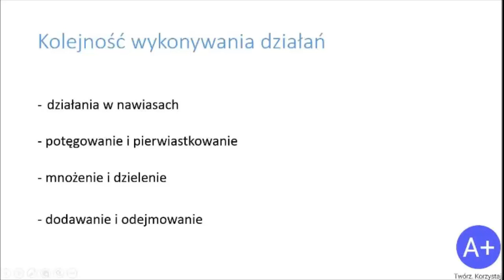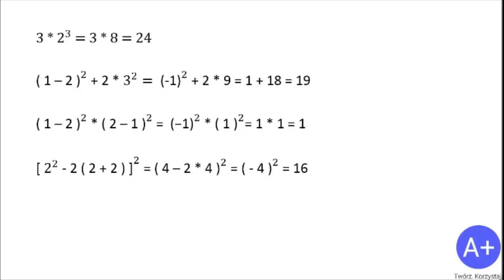5. Obliczanie działań zawierających ułamki zwykłe i dziesiętne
Odwiedź nas i naucz się też innych przedmiotów!